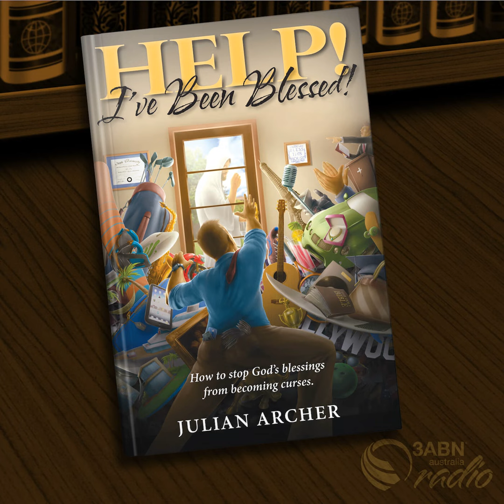Chapter 22 - The Whole Duty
Help! I’ve Been Blessed!, written by Julian Archer, is an easy-reading yet powerfully challenging expose of the spiritual challenges faced by affluent Christians. If you live in an affluent, materialistic society and you’re struggling to truly keep God at the centre of your life – to stay reliant on Him after he’s blessed you so much that sometimes you don’t feel you need Him – you will be challenged and inspired by reading this book.